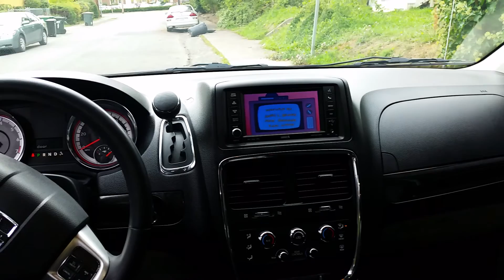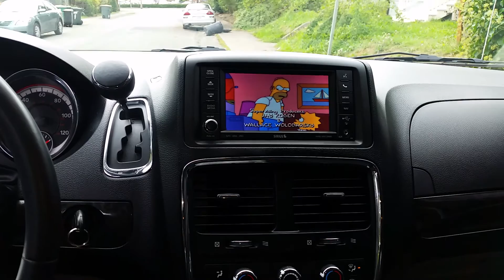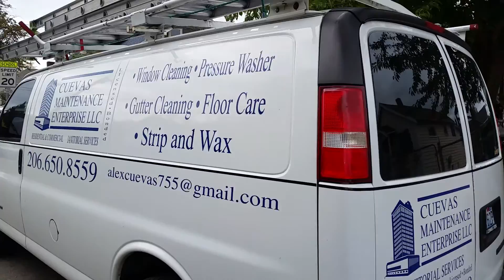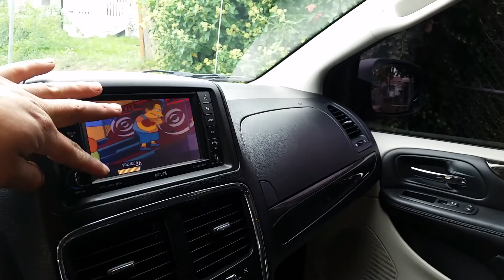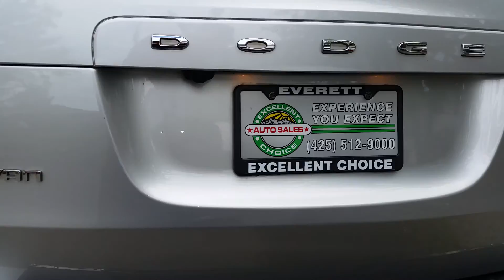New dodge grand caravan 2015 cuevas maintenance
Cuevas maintenance enterprises llc